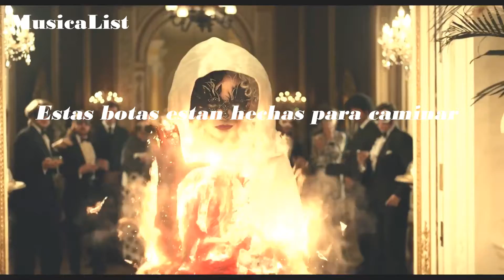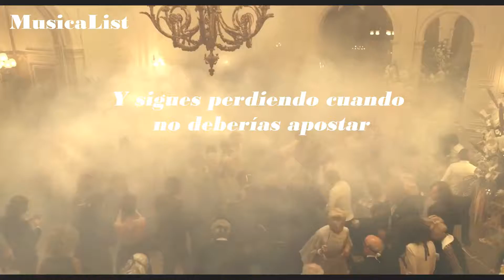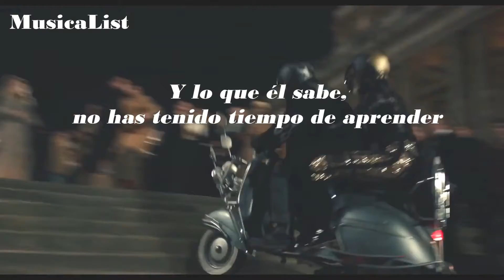These Boots Are Made for Walkin' //Nancy Sinatra Sub Español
These Boots Are Made for Walkin' · Nancy Sinatra

Kid Stuff